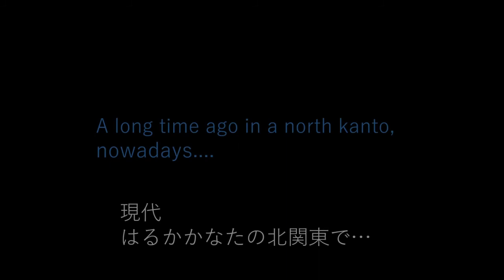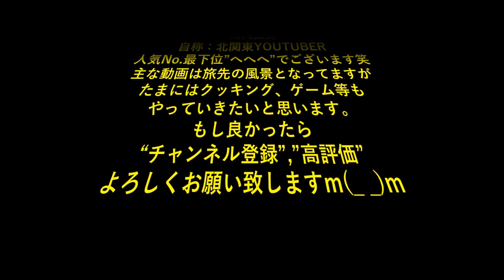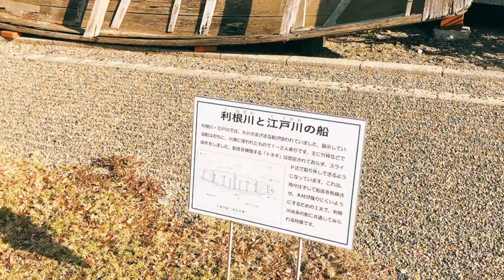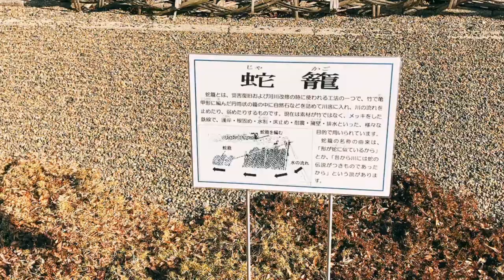千葉県野田市の博物館スタイルの関宿城を見学する40代独身【城巡りおすすめ】